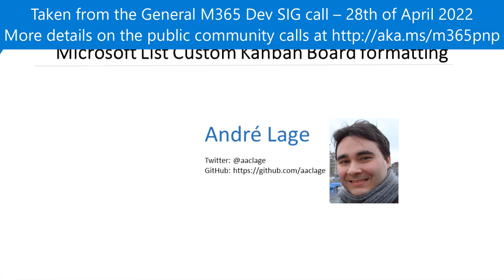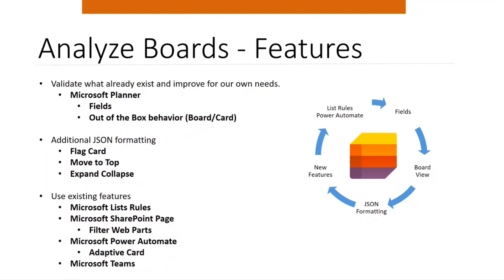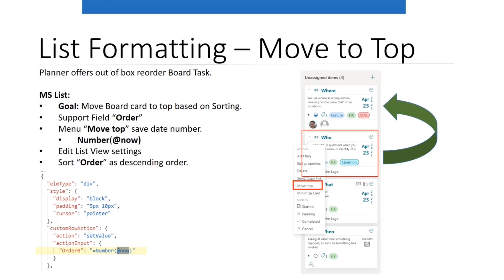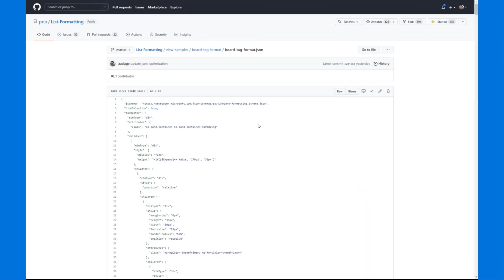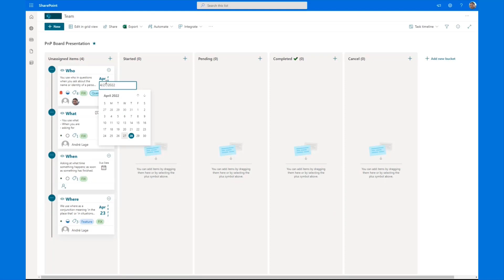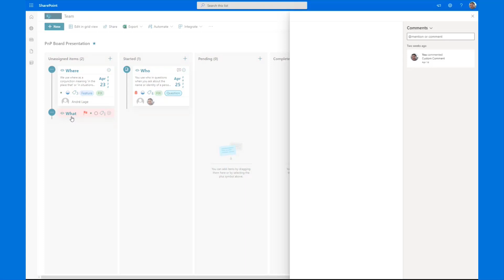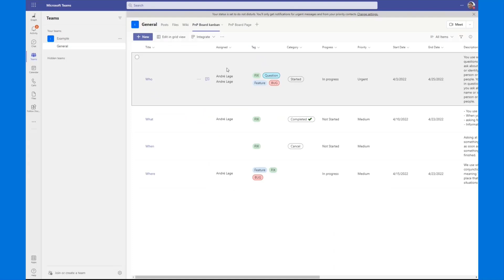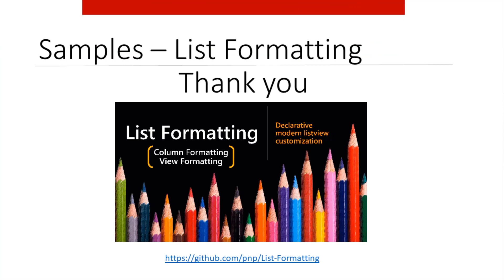List formatting magic - Discussion board formatting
In this 17-minute developer focused demo, André Lage extends existing Kanban Board card view and renders Adaptive Cards in SharePoint, Teams and Planner.  Use JSON formatting to add 3 new features to cards - flags, move to top, and expand/collapse.  Arrange list data as cards in form of a Kanban board.  Manage cards with filtering, menu options, bots, mail forwarding rules, Power Automate flows, use conditional formatting, collect comments, add/delete, move to next stage, and mark as complete. Exemplifies the build once, render anywhere approach.  This PnP Community demo is taken from the General Microsoft 365 Developer community call recorded on April 28, 2022.

Demo Presenter
• André Lage (Datalynx AG) | @aaclage

• Samples - List Formatting Samples | aka.ms/list-formatting